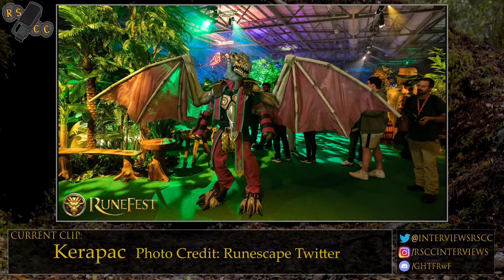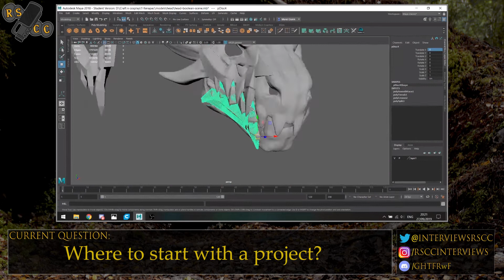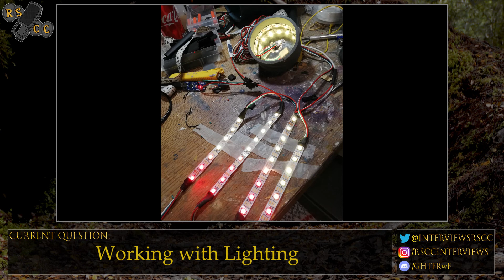How did Willow start with Cosplay? & more │ Interview with Willow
This week I'm joined by the creative mind of Willow! Cosplayer of Kerapac from Runefest 2019 and many many other costumes from various games! This was great fun and I feel like I learnt so much in the half hour chatting with her so I hope you'll be able to learn something too! :)

Thanks to 7th Sleeper for the logo!

Eddie

Topics Covered:

01:10 - How did you get into Runescape?
02:52 - Favourite time playing the game?
03:39 - Origin of the username?
04:28 - Favourite Quest?
05:58 - Favourite NPC?
06:33 - Still able to find much time to play?
07:44 - Time at Runefest
09:05 - Kerapac Cosplay - How'd it come about?
11:10 - Where to start with a project?
12:40 - Designing masks with vision in mind
14:45 - Any interesting airport security stories?
15:49 - Inspiration for starting Cosplay?
17:27 - How the process/materials have changed
18:19 - Favourite material to work with?
19:02 - Deciding on a project to work on
20:28 - Dealing with the heat
21:53 - Any moments of inspiration?
23:26 - Cosplays going wrong/breaking
24:49 - How to start getting into Cosplay? - Link to Adam Savages channel
26:03 - Your favourite cosplay
27:31 - How long does each project take?
28:38 - What happens to old costumes?
29:42 - Upcoming Projects
31:43 - Working with lighting
33:05 - Shoutouts